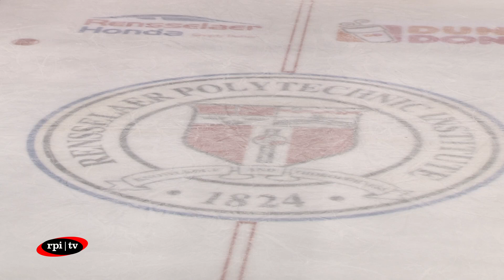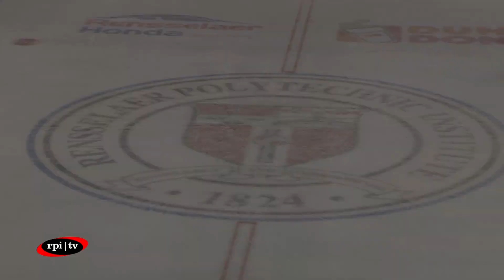RPI Women's Hockey vs. Clarkson University (01/11/19)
"Originally Published: Fri Jan 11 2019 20:28:59 GMT-0500 (Eastern Standard Time)
Original Title: RPI Women's Hockey vs. Clarkson University